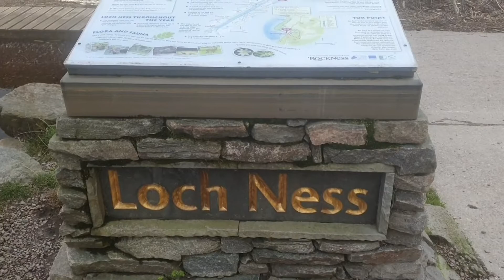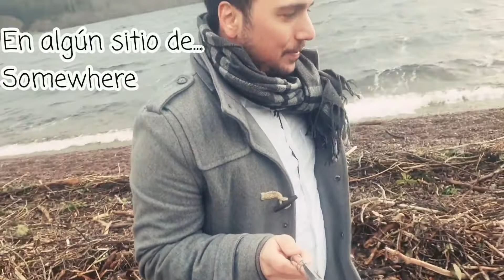Spanish lesson from LOCH NESS! Learning spanish with NESSIE - LISTENING PRACTICE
Learn a lot of new words in Spanish!!!

//RECOMMENDED GRAMMAR BOOK!📘//

//RECOMMENDED BOOKS📗//
Spanish for dummies
Harry Potter in spanish
El símbolo perdido

Help me brining you more and better content by giving me a donation 👇:😊

/ COMMONLY ASKED QUESTIONS/ PREGUNTAS FRECUENTES 🤔

What microphone do you use?/ ¿Qué micrófono usas?
Lavalier for videos

What camera do you use?/ ¿Qué cámara usas?
Samsung galaxy S10 until the day I can afford a proper camera

What editing software do you use?/ ¿Que programa de edición usas?
Powerdirector (Android version)

Can you teach me Spanish?/ ¿Me puedes enseñar español?